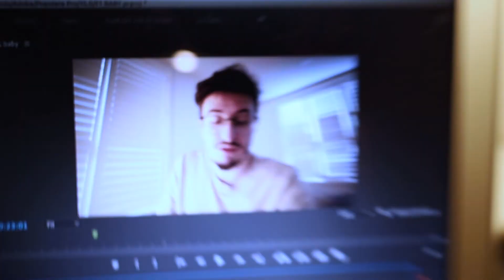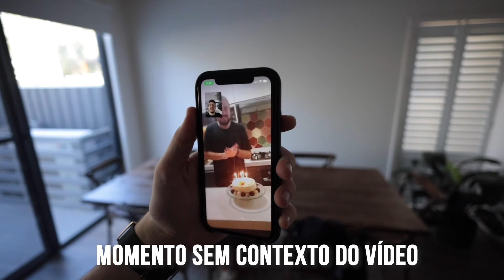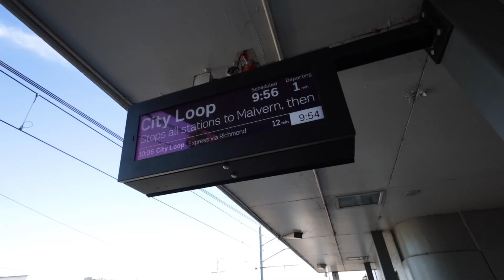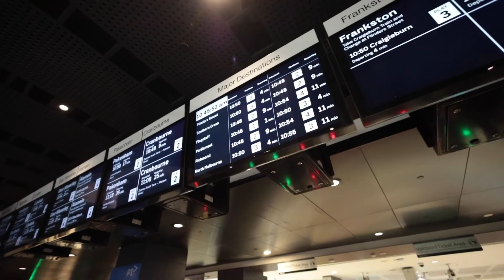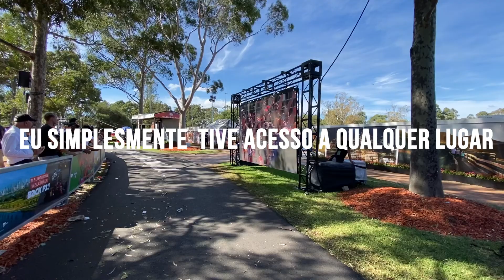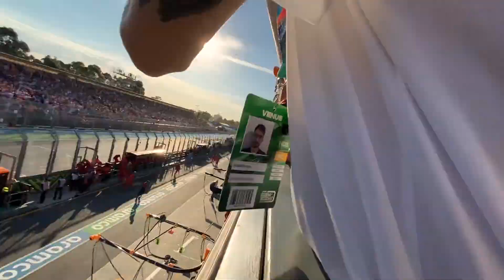REALIZEI O MEU SONHO! VI A F1 - AUSTRÁLIA 06